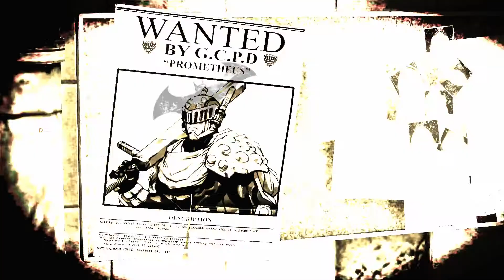Batman Arkham Asylum • 036 • Die letzten Riddlerrätsel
Der Irre übernimmt die Leitung der Irrenanstalt. Als Batman versuche ich die Pläne des Jokers zu vereiteln und das Arkham Asylum seiner Kontrolle zu entreissen.
Das Action-Adventure-Spiel, welches vo Rocksteady Studios entwickelt und von Eidos Interactive und Square Enix veröffentlicht wurde, ist der erste Teil der Arkham-Reihe, die seit 2009 Gamer und Comicliebhaber begeistert.